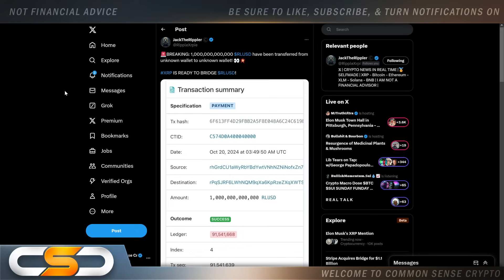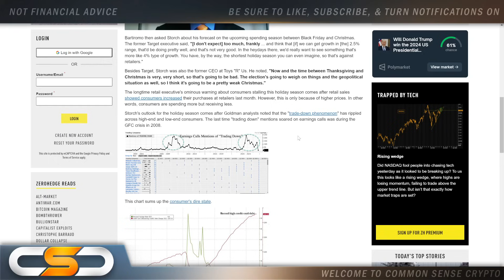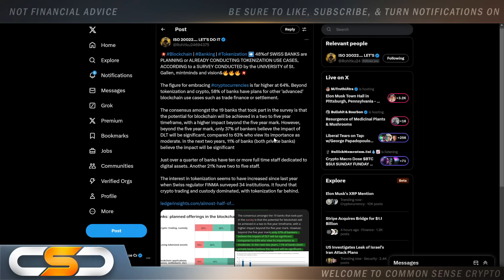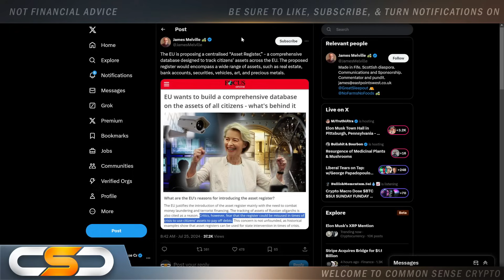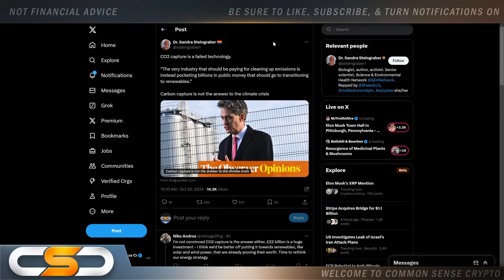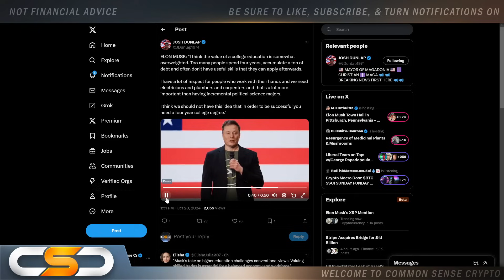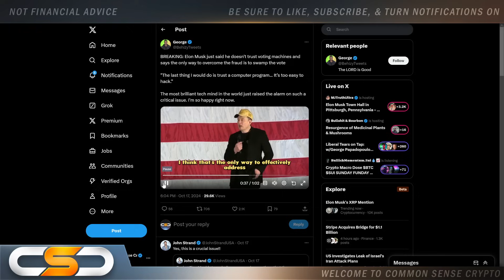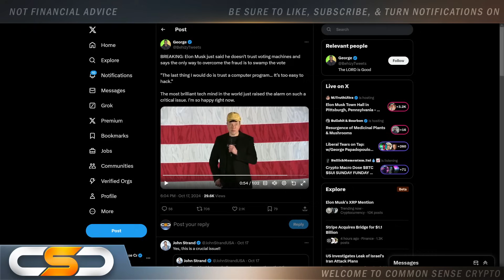RIPPLE XRP BIG WARNING - ELON MUSK JUST TOLD YOU THE TRUTH